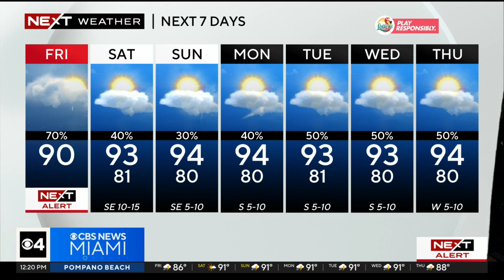NEXT Weather forecast for Friday 7/28/23 12PM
Dave Warren has the latest update for Friday's weather at noon.